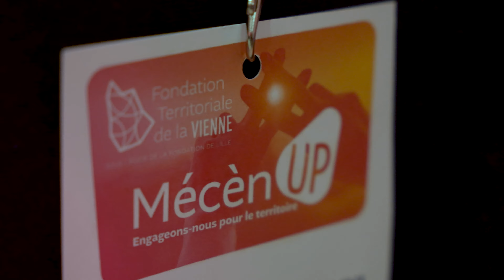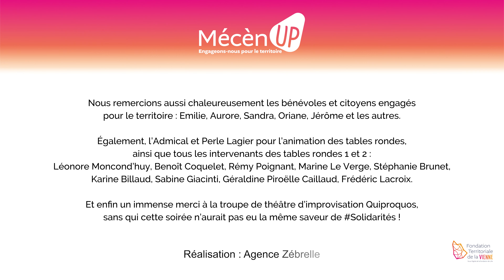Mecen'up 2023 - Fondation Territoriale de la Vienne